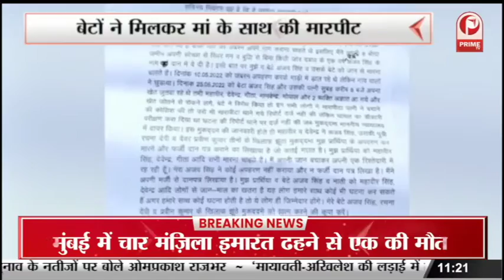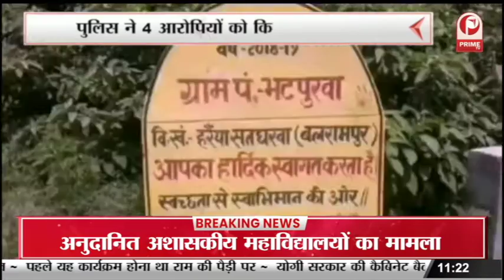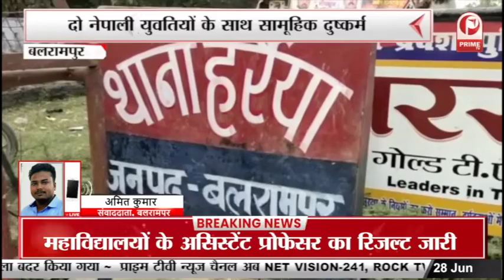Kanpur Violence : पोस्टर छापने वाले शंकर लाल रहमानी को मिली जमानत || Prime Tv